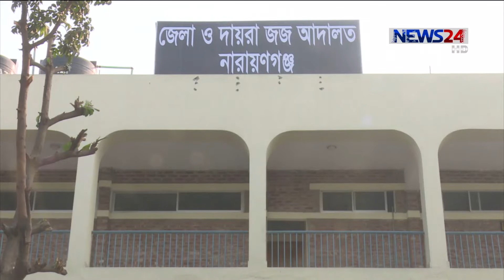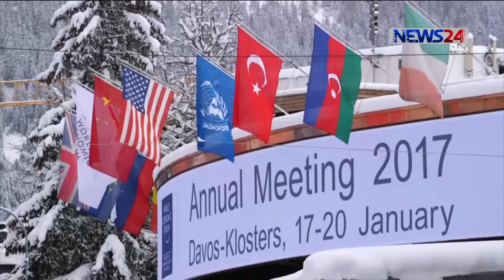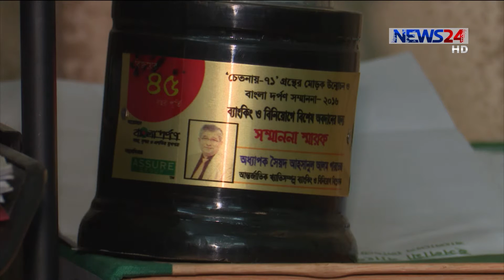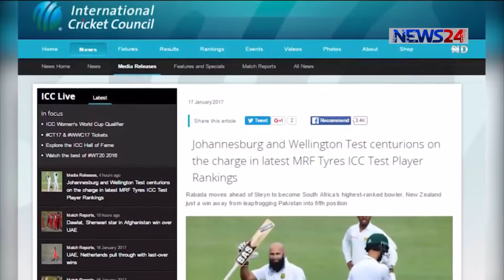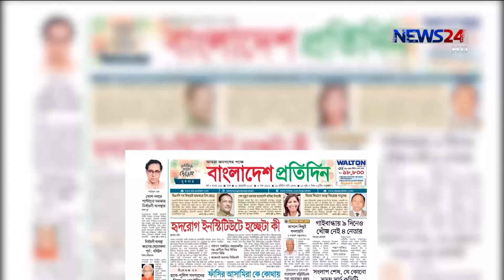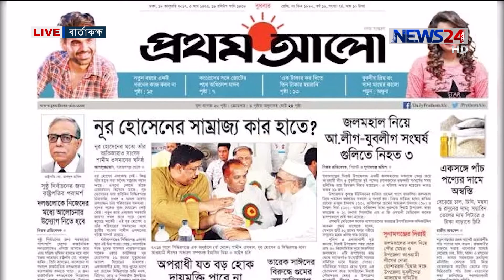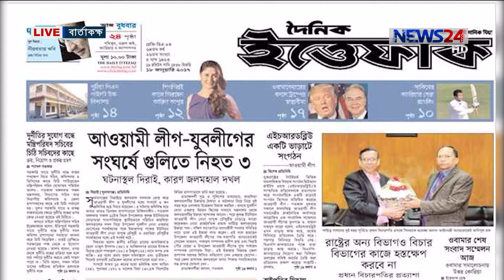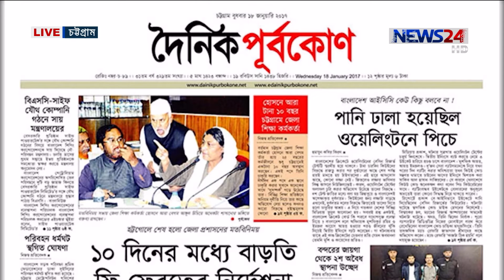NEWS24 সংবাদ at 8am News on 18th January, 2017 on News24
8am News on 18th January, 2017 on News24